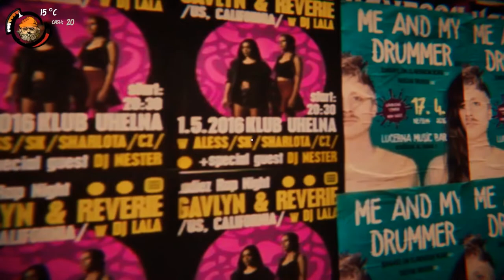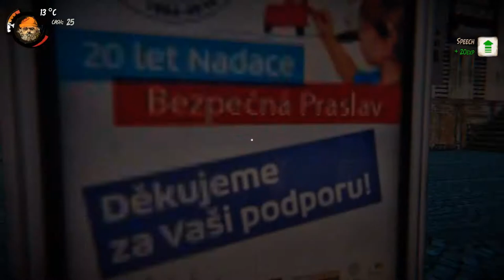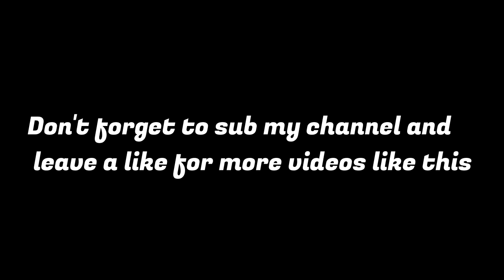I AM HOMELESS!!! -Hobo: Tough Life Gameplay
Hobo: Tough Life is a city survival RPG. You play as a homeless and your main goal is to survive. To do this you will have to deal with hunger, hostile environment, human unconcern and with forthcoming winter. Play with friends or with other players online and do whatever it takes to survive.

Fight for your life on the merciless street. Search bins for food and booze. Beg, resort to pickpocketing, do literally anything to make it through another day. Get something to burn to keep yourself warm, for the weather is about to get worse. Freezing winter nights may be your biggest enemy, but not the only one, so be aware of unpleasant surprises lurking in the dark corners of the city.

Explore the hidden nooks of the city and look for useful items to help you survive and discover various attractive locations.